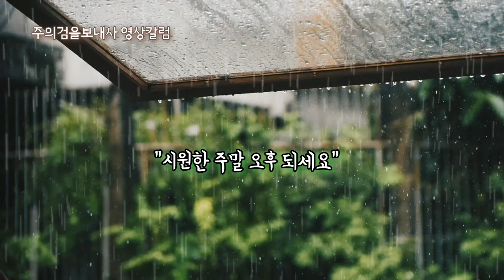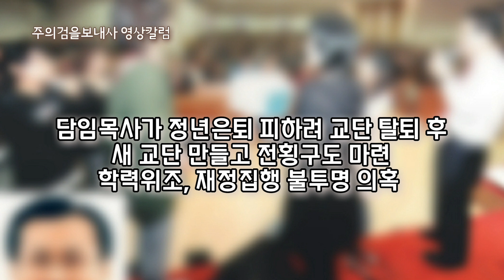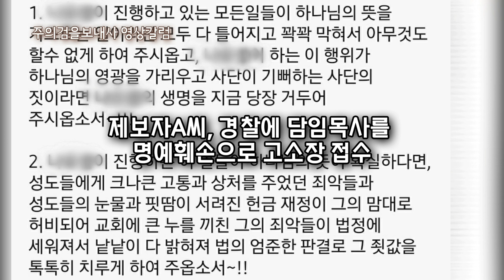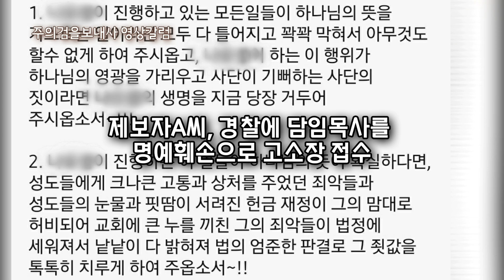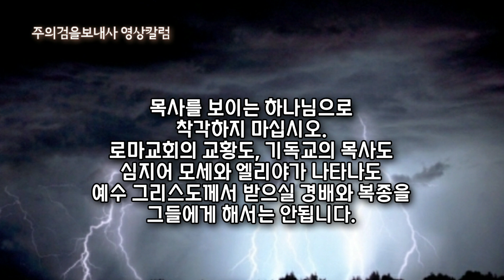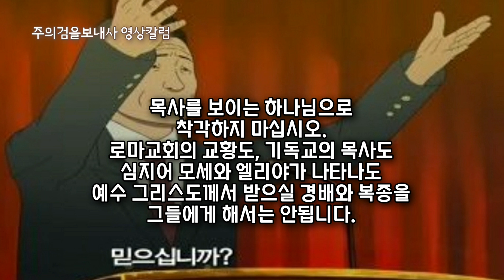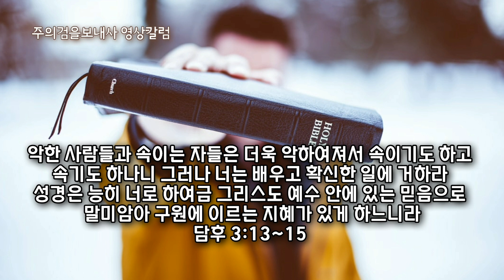정년은퇴 꺼리고 교단탈퇴, 새 교단 만들어 종신목회 굳힌 학력-재정의혹 목사. 누구?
(본 영상 내용 중 정정하는 대목을 아래에 *정정으로 표시하였습니다)

1. 인사
2. S 지역 모 교회에 관한 제보를 받은지 한달이 된다. 한국의 가장 큰 장로교단에서 노회장까지 했던 목사의 일이다. 교회는 지역에서 크게 성장하던 교회였다. 그런데 담임목사가 은퇴해야 할 때가 다가오자 교단을 탈퇴하고 새 교단을 만들어 가입했다고 제보자들은 주장한다. 새 교단은 정년은퇴가 없고, 정관에 의하면 교회의 모든 재정과 처분권을 당회장이 결정할 수 있도록 했다고 한다.
3. 2016년 경에 있었던 교단탈퇴의 건에 대해 확인을 해봤다. 공동의회에서 교단 탈퇴 의결 절차를 거쳤는지 궁금했다. 교단탈퇴는 공동의희를 거쳐 탈퇴한 것이 맞았다. 그런데 당시 일을 기억하는 제보자들은 교단 탈퇴와 가입에 대한 정확한 정보를 알지 못했다고 주장한다. 그저 목사가 하자는 대로 따랐을 뿐이라고 한다. 교회법에 무지했을 뿐 아니라 당시 목사가 교단에서 벌어진 칼부림 사건 때문에 도저히 창피해서 이 교단에 남아있을 수 없다는 구실을 댔다고 한다. 대개 교회를 30년 이상씩 섬겼던 장로 안수집사 교역자들조차 노회장을 역임한 담임목사를 주의 종으로 잘 섬겨야 한다고 주입받은 사고방식에서 자유롭지 못했다는 주장이다.
4. 새 교단으로 가입한 뒤 벌어진 일이 교인들에게 충격을 주었다고 한다.
목사의 정년을 없앴고, 교회 재산 처분과 예산에 관한 모든 권한을 당회가 아닌 당회장 혼자 결정할 수 있는 정관이 만들어졌다는 것이다. 정관을 언제 만들었는지도 알 수 없었다는 것이 그들의 주장이다. 어떻게 당회가 모르는 정관이 만들어질 수 있느냐고 본 운영자가 몇번이나 되물었다. 소위 당회장의 말을 잘 따르고 이의를 제기하는 법이 없는 거수기 장로들이 빚은 사태라는 것이 제보자들의 주장이다.
5. 목사의 전횡을 막아서던 중직자나 교인들은 여지없이 사탄으로 몰리곤 했다. 결국 그들은 교회를 떠났다고 한다. 교회 부대시설 기도원을 두 곳이나 가지고 있고 건물을 소유한 교회 재산을 은퇴 없는 담임목사가 사유화 할 토대가 마련되었다는 것이 제보자들의 주장이다. 교인들의 땀과 눈물로 헌신하여 이룩한 교인 총유 재산이 교인의 의결도 거치지 않은 정관에 의해 목회자만의 것으로 벼락 둔갑을 했으니 눈뜨고 코를 베인 기분이라며 제보자들은 통탄해 마지 않는다.
6. 최근 한 제보자는 담임목사 앞으로 내용증명을 발송했다. 내용증명에는 다음의 질의가 있다.
1)담임목사의 학력의혹을 밝혀달라. 목사님은 문교부 인가가 없는 00신학원 출신이고 총신대학원 졸업이 아닌 편목과정을 거쳤다. 그러면 학사 학위가 없는데 어떻게 석사와 박사 학위를 가지고 있는 것인지 납득하기 어렵다. 해명해달라.
2)십수년전 모 신학대학원 이사가 되기 위해 장로 두분의 보증을 받아 2억의 대출을 받았다고 했는데, 이자를 내다가 막지 못해 빚이 6억으로 불어났다고 말했다. 목사님은 자신이 만든 채무임에도 교회가 갚아야 할 것을 자신이 갚은 것처럼 말했다. 그런데 2억의 빚이 어떻게 해서 6억이 되는가. 그 지경이 되도록 은행에서 보증인들을 조치하지 않았다는 것도 이해할 수 없다. 목사님의 주장만 내놓지 말고 투명하게 통장 입출금 거래 내역을 성도들에게 공개해달라.
3) 기도원 매각을 부인하면서 매각설을 밝힌 본인을 거짓말장이로 비방 음해하셨다. 그러나 확인 결과 기도원을 교회 동의도 없이
10억-12억에 판다고 내놓은 것이 드러났다. 해명해달라.
4) 목사님께서 은퇴하시기로 약속했으나 은퇴 약속을 지켜달라.
2021년 8월 16일.
7. 위 교회 담임목사는 코로나를 잡아내는 기계가 있다는 사기꾼의 말에 속아 비싼 돈을 들여 설치하고, 방역지침을 거부했다고 한다. 손소독제와 발열체크와 같은 기본수칙을 무시하고 코로나 검사기계만 믿었다가 작년에 무더기 확진이 발생해 시설 폐쇄되기도 했다.
(아래 내용으로 정정합니다.)
*정정7:50초
7. 위 교회 담임목사는 코로나 검역기계가 있다는 사기꾼의 말에 속아 설치하고, 방역소독을 거부했다고 한다. 엉터리 코로나 검역기계만 믿었다가 작년에 무더기 확진이 발생해 시설 폐쇄되기도 했다.

8. 시설 폐쇄 와중에 목사는 계좌에서 돈을 인출해 자기 후배에게 송금하라는 지시를 내리기도 했다고 한다. 제보자들은 목사가 사기꾼에게 사들인 엉터리 기계를 믿고 방역수칙을 어겨 목사와 교인들이 무더기 확진되어 치료를 받고 있을 때 무엇이 그리 급해서 사전 협의도 없이 수억대의 돈을 집행할 수 있느냐고 분개했다.
*정정 8:43초부터
8. 시설 폐쇄 와중에 담임목사는 부목사에게 방역지침을 어기고
교회로 들어가 계좌에서 돈을 인출해 자기 개인 채무금 6억을 송금하라는 지시를 내리기도 했다고 한다. 제보자들은 목사가 사기꾼에게 사들인 엉터리 기계를 믿고 방역수칙을 어겨 목사와 교인들이 무더기 확진되어 치료를 받고 있을 때 무엇이 그리 급해서 사전 협의도 없이 수억대의 돈을 집행할 수 있느냐고 분개했다.

9. 내용증명을 보내어 담임목사의 학력의혹과 재정에 관한 질의를 한 제보자는 며칠전 담임목사를 경찰서에 명예훼손으로 고소한 상태이다. 이 제보자는 "하나님께서 내가 하는 일을 원치 않으신다면 지금 당장 자신의 생명을 거두어가시길 기도한다" 고 말했고 교인들에게 그와 같은 문자를 보내기도 했다.
(제보자의 문자내용)
1) 제가 진행하고 있는 모든 일들이 하나님의 뜻을 거스르는 일이라면 모두 다 틀어지고 꽉꽉 막혀서 아무것도 할 수 없게 하여 주시옵고, 저의 행위가 하나님의 영광을 가리우고 사단이 기뻐하는 사단의 짓이라면 제 생명을 지금 당장 거두어 주시옵소서.
2)제가 진행하는 이 일들이 하나님의 뜻이 확실하다면, 성도들에게 크나큰 고통과 상처를 주었던 죄악들과 성도들의 눈물과 피땀이 서려진 헌금 재정이 그의 맘대로 허비되어 교회에 큰 누를 끼친 그의 죄악들이 법정에 세워져서 낱낱이 다 밝혀져 법의 엄준한 판결로 그 죗값을 톡톡히 치르게 하여 주옵소서.
3)강대상에서 하나님 말씀만 전하라는 설교시간에 성도들과 부교역자들에게 욕설하고 거짓말한 그의 소리를 들으신 하나님께서 반드시 그의 혀와 말에 대한 심판, 보응을 내려 주시옵소서.
4)누가 참이고, 누가 거짓인지, 누가 하나님의 선이고, 누가 악인지, 둘 중에 누가 악한 종인지 이 세상 만방이 다 알수 있도록, 주의 빛의 검으로 쪼개어 환하게 밝혀 ,모두 다 드러나게 하여 주옵소서.
5)주여. 한사람의 죄악된 욕심으로 그 자리에서 내려오지 않고 있어서,
많은 성도들이 상처받고 떠나 아직도 다른 교회도 나가지 못하고, 목사가 은퇴하기만을 간절히 애타게 기다리고 있는 성도들,
눈물로 호소하는 상한 심령들의 그 소리를 들으시고 피땀으로 헌신하여 세운 그 교회를 이제는 성도들에게 다시 되돌려 주시옵소서.
6)그 한사람만을 위한 후임이 아닌 성도님들 모두가 그토록 원하고 바라는 목사를 세워주셔서, 상처로 얼룩진 저들의 영혼을 어루만져주시고, 치유되고, 회복되어지게 하옵소서.
예수님의 이름으로 간절히 기도드립니다 아멘.
10. 비슷한 유형의 이런 사건과 교회를 취재할 때마다 무력감을 느낀다. 목사를 성육신한 선지자나 그리스도의 화신처럼 섬기게 하는 목사들이 셀 수 없이 많다. 바른 신학과 교리로 양육되는 대신 보이는 예수님으로 형상화 한 목사의 말에 순종하는 것이 신앙의 절정인냥 배운
무지몽매한 교인들은 목사님 뜻대로 순종할 뿐이었는데 자기들이 결의한 공동의회에서 교단 탈퇴가 결정되었고, 정년 없는 당회장이 교회 재산을 혼자 주무르게 되었음을 이제야 알아챘다고 한다. 하지만 이제 무엇을 해야 할지 알 수 없어 발을 구를 뿐이다.
11. 해당교회 담임목사에게 두번 전화를 걸어 취재요청을 했지만 바쁘다면서 급히 전화를 끊었다. 문자로 다시 취재협조를 요청했으나 2주가 넘는 오늘까지 묵묵부답이다.
-플레비언 운영마스터 주의검을보내사